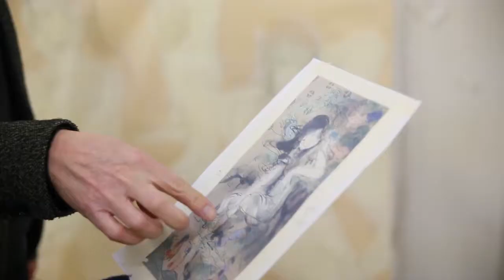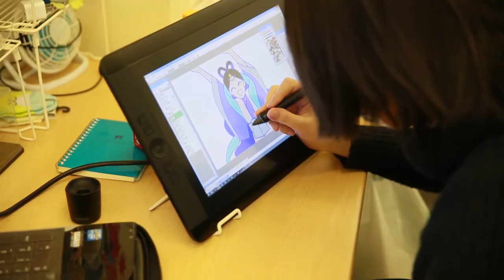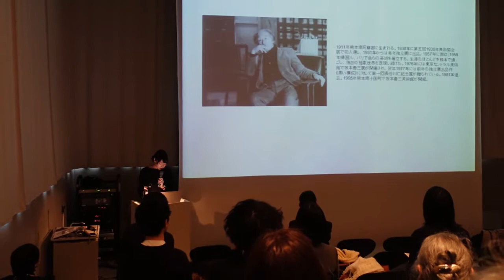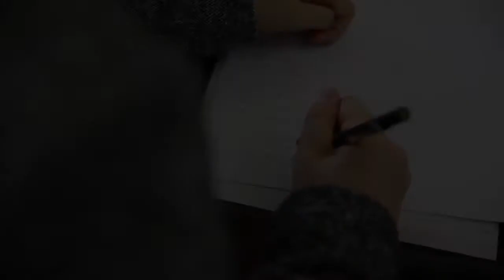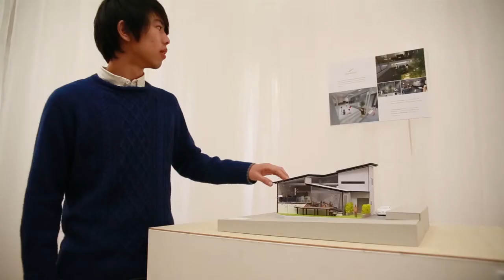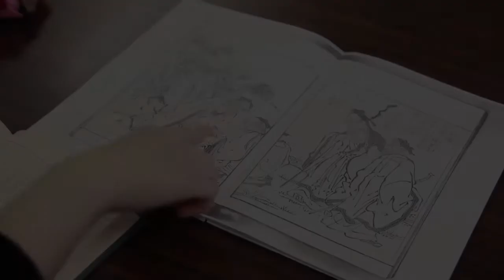大学紹介全編｜金沢美術工芸大学 (2017）